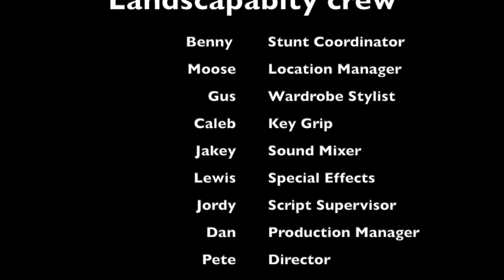My Movie 1